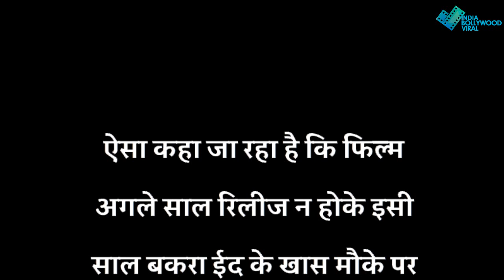बकरीद के मौके पर बॉक्स ऑफिस पर होगा तगड़ा Clash! राधे या रॉकी कौन मारेगा बाज़ी?.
जुलाई के महीने में गर्माएगा बॉक्स ऑफिस का पारा, राधे या फिर रॉकी? किसका बजेगा ढंका